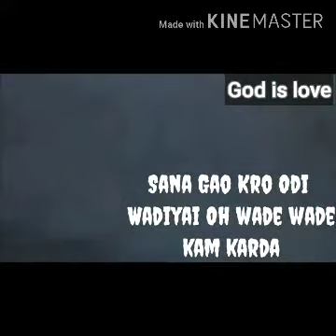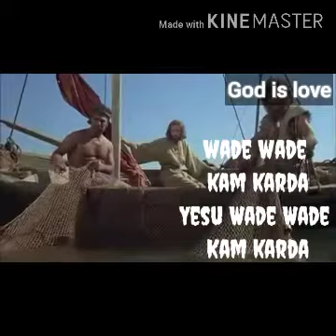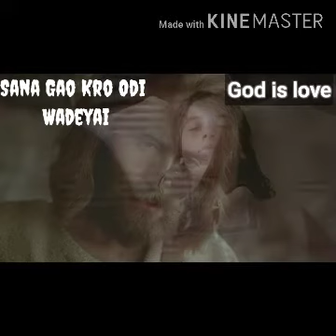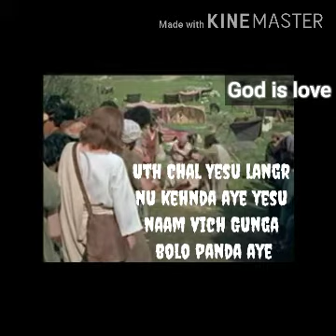Oh wade wade kam karda |Worship song Of Ankur Narula Ministries | with lyrics